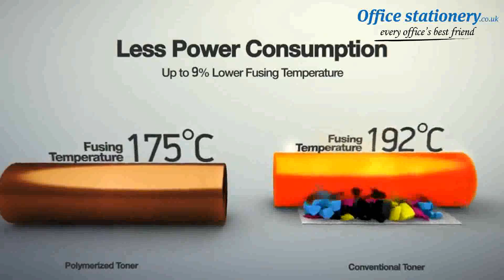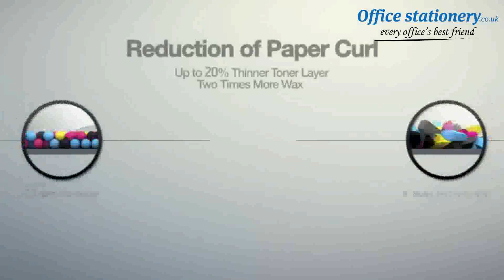Samsung CLT-K506S Laser Toner Cartridge Black RefSU180A Now Available at OfficeStationery.co.uk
Quality is guaranteed when you choose a Samsung laser toner cartridge. Samsung is one of the most well known names in the field of modern technology with businesses spanning the globe. Samsung possesses a reputation for quality, durable, long lasting and sharp contrasting printing.